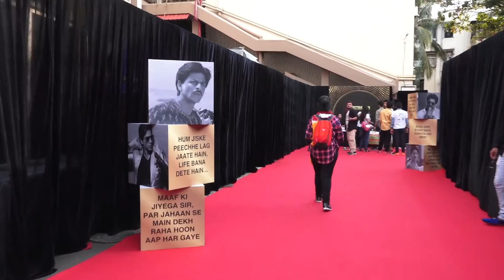Shah Rukh Khan Grand 54th Birthday Celebration With His Fans-1